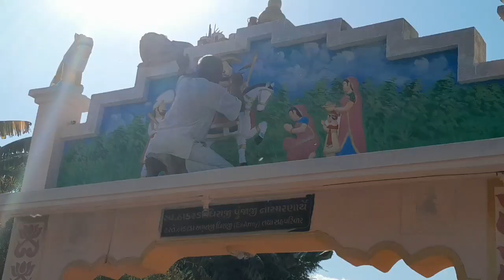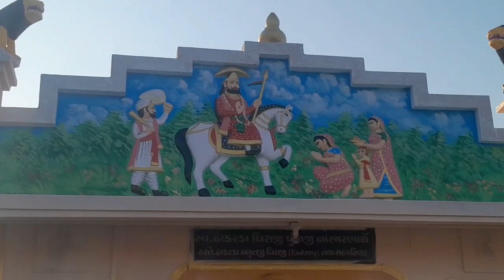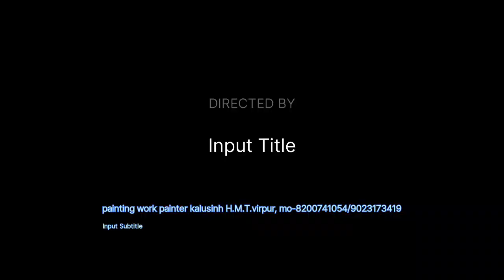all type painting work painter kalusinh H.M.T.virpur, mo-8200741054/9023173419